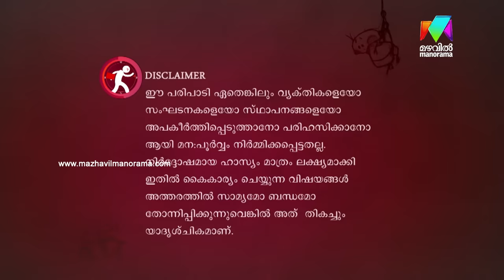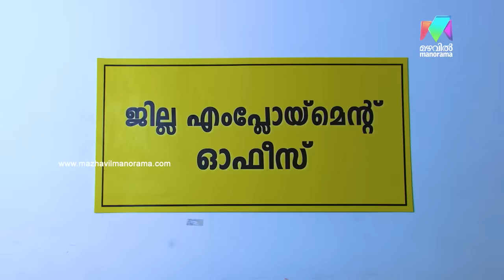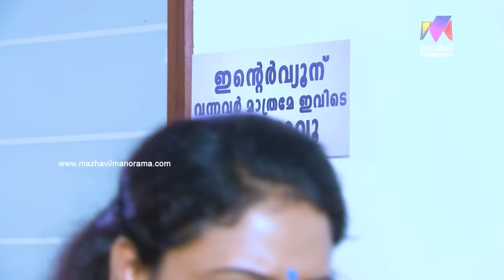Marimayam | Episode 383 - The Undeserving employment | Mazhavil Manorama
Marimayam: The Undeserving employment  Watch Marimayam full episode here..

Lead Actors and their roles:
Sneha Sreekumar ,
Manju Sunichen,
Niyas Backer,
Manikandan Pattambi,
Vinod Kovoor,
Sidharth Shiva,
Riyas,
Mani Shornur,
Khalid,